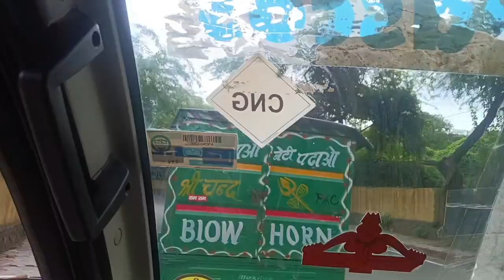Delhi Ncr Vlog Goods Carrier#Aaj Kuch Khas Kam Nahi Hua